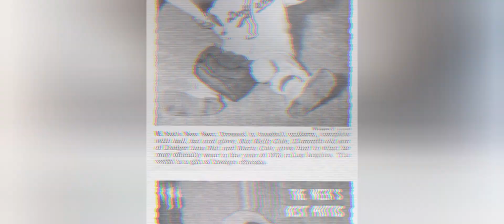Nat Kelly Cole: Gay Actor, Nat King Cole's Son